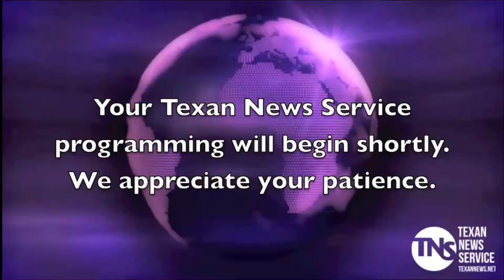Texan TV News 10-4-17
Latricia Powell brings you the latest news from Tarleton State University and the Associated Press.